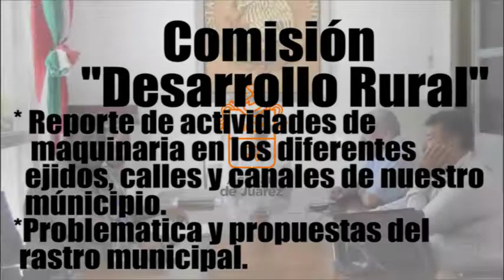SESIÓN COMISIÓN DESARRLLO RURAL TRABAJOS MAQUINARIA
En esta sesión se revisaron los avances, faltantes y reportes del equipo de maquinaria.
Problemática en los diferentes ejidos y respuesta.